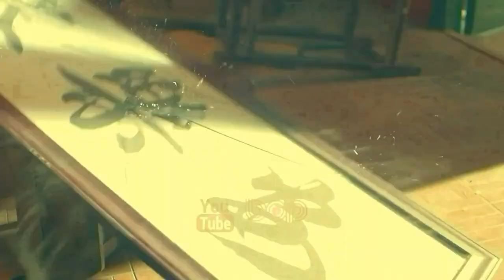فیلم سینمایی اکشن هیجان انگیز شبح تیرانداز دوبله فارسی ۲۰۲۱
| فیلم سینمایی تک تیرانداز دوبله فارسی ۲۰۲۱ |

تفنگدار افسانه ای جیانگ چنگ با نام «دست شبح» به دلیل خائن بودن توسط شیه تانگ، سازمانی که از شهر محافظت می کند، شکار می شود.  لو لان پس از پیدا کردن برادرش شن لی از اعضای شیه تانگ پر از نفرت میشود و توسط دست شبح کشته میشود. شیهه تانگ لو لان را که هدیه دید آهسته را دارد به بهترین تفنگدار آموزش دیده تبدیل میکند. به لو لان گفته میشود که با لنگ فنگ کار کند تا قدرت زیرزمینی را که اسلحه جمع می کند را ریشه کن کند و ما ونچانگ، جنگ سالار را بکشد. ماموریت آنها بارها توسط دست شبح نصفه کاره میماند. لو لان مصمم بود که دست شبح را در انتقام مرگ برادرش بکشد. درست زمانی که آنها در حال مبارزه مسلحانه بر سر زندگی و مرگ بودند، لو لان متوجه شد که برادر مرده اش کسی جز دست شبح نیست. معلوم شد که همه اینها توطئه شیه تانگ بود